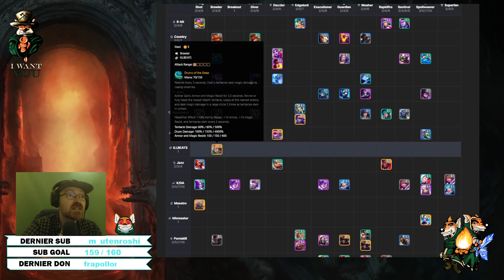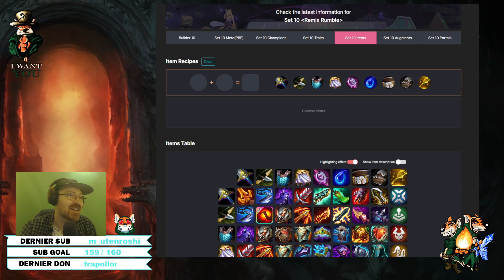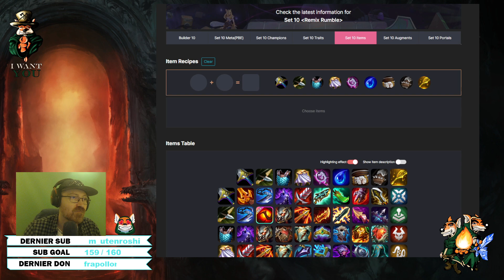GUIDE APPRENDRE LE SET 10 MEGA REMIX ► APPRENDRE UN SET ENTIER RAPIDEMENT SUR TEAMFIGHT TACTICS FR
Dans cette vidéo je vous explique comment apprendre un Set TFT de A à Z alors que vous n'avez jamais joué au jeu. En plus cette technique c'est utilisable dans d'autres domaines. N'oublie pas le pouce bleu si tu aimes cela m'aide énormément.